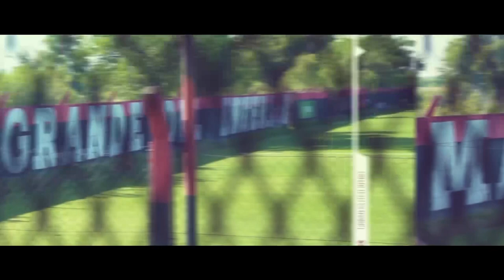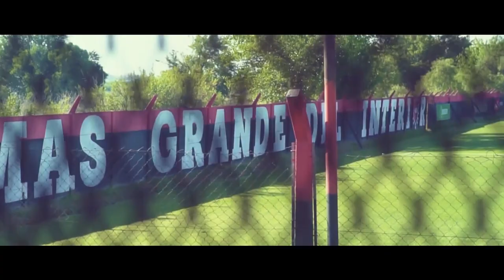Javier Sanguinetti en conferencia | Unión - Newell’s